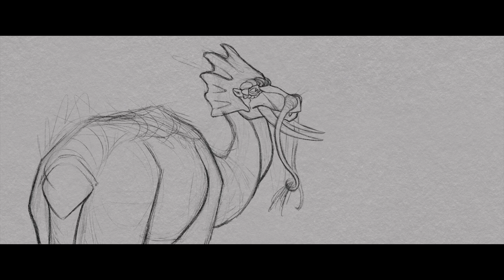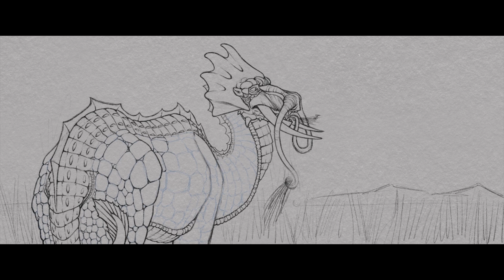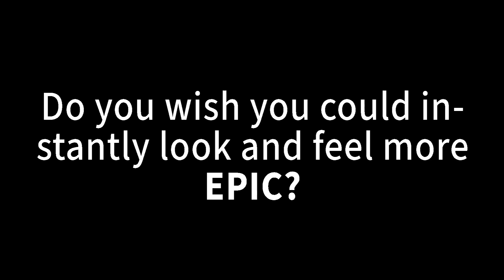LEE’S DRAGONS ELEPHANT DRAGON TIMELAPSE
It's September, so that means it's once again time for my annual birthday dragon illustration for my wife! Enjoy!

You can check out the strip and my other art at my
Decorate your torso with my Shirts of Awesomeness
You can get a copy of 10 Things, One Hen, Two Ducks
Check me out on Deviant Art: tobys-brain.deviantart.com